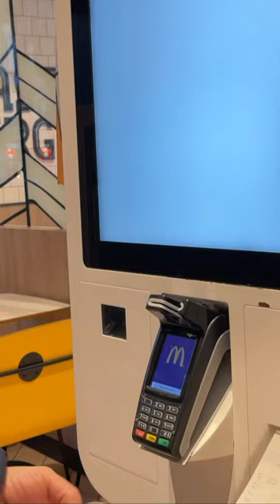🔥Carnicero va a McDONALD's 🍔 por PRIMERA VEZ | Big Mac | Etxezarreta